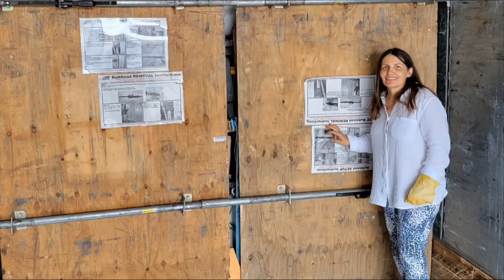SHIPPING THE BUSINESS TO CALIFORNIA BY ABF FREIGHT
Time to retire.
Shipping the business off to our partner Werner Berry.
ABF will wait till we are loaded and then
come get the truck and drive it to Werner.
They will load more things on the truck and deliver as they go across country. Our stuff was separated by a bulwark as you see in the video.
Easy peasy.
We got the truck the Thursday before the Memorial Day weekend. That gave us a couple extra days to load because of the holiday. They didn't come to get the truck till the following Tuesday.
Then the truck finally got to California 9 days later.
The driver was kind enough to wait 45 minutes while Werner unloaded the truck.
ABF will give you a quote for your move.
And then schedule you about a week before you are ready.